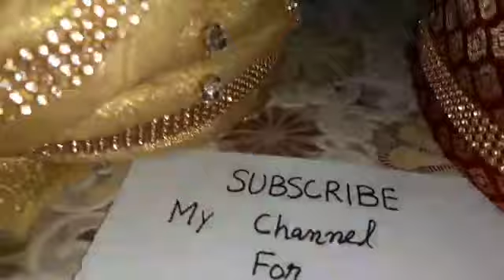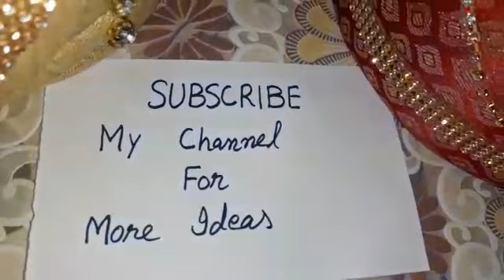Turban for Marriage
Different shape of turbans. Unique style and beautiful colors.